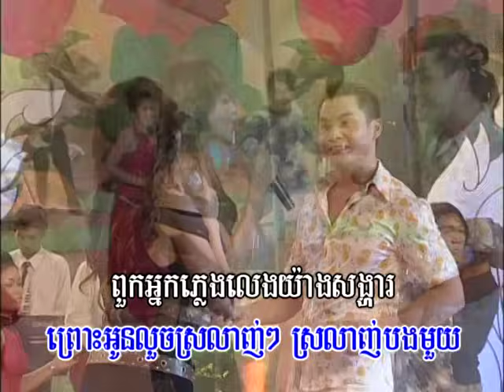Khmer Cha Cha Pepito Khat Sokhim